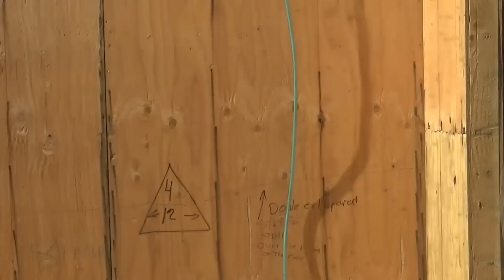США 2473: цементом покрывают трубки - дневная съемка от Светланы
цементом покрывают трубки - дневная съемка от Светланы